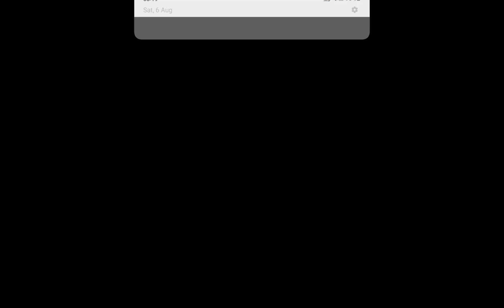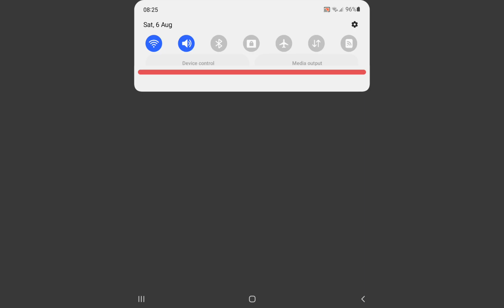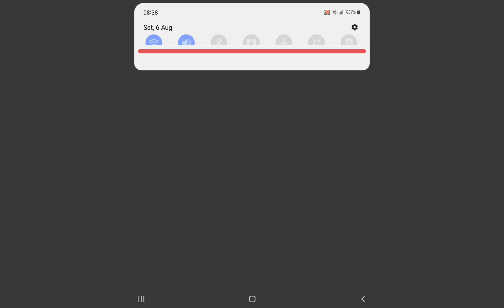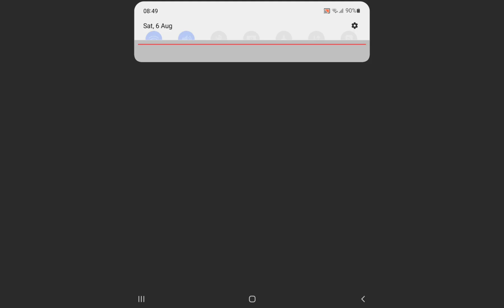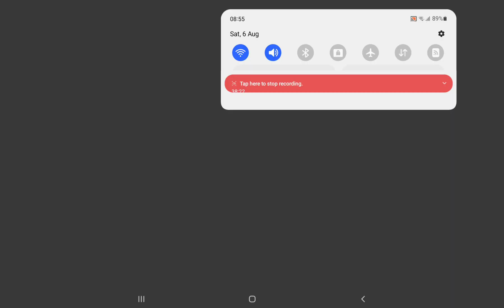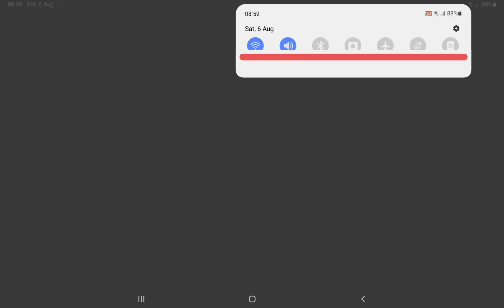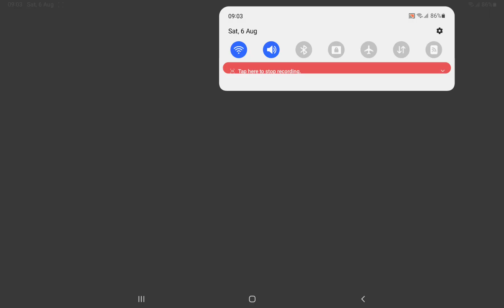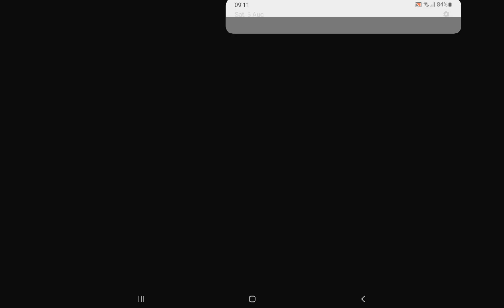6 August 2022